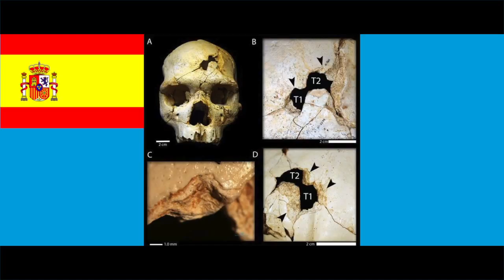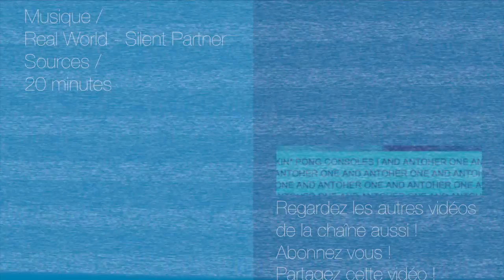4 infos WTF à VOIR ! #54 - Désinformation Internétisé #54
Voici Désinformation Internétisé … le seul JT qui lit les news absolument WTF, comme un ... GROS GROS ... jeune homme quoi ... et le premier meurtre de l'histoire ...